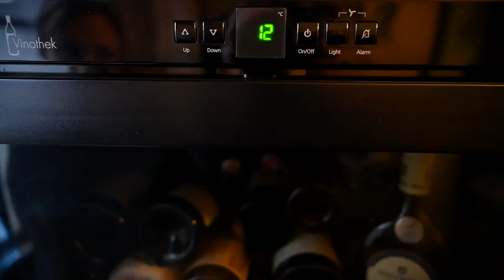5 Great Age-Worthy RED WINES (For Your Wine Cellar) | Part 3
Most of the wines are not made for ageing and will not become better time, however there are certain wine regions and wine producers, who can create wines that can be aged for many years and even decades. This is my third video on great age-worth red wines (wine regions). Check out my previous video on five great age-worthy red wines:

Some of the WINE ACCESSORIES I use regularly:
🥂 Riedel Veritas Champagne Wine Glass
🪡 Coravin Timeless 3-Needle Kit
🍾 Cork puller
🍾 The Durand cork puller
🏳️ Riedel Polishing Cloth
🧳 Wine travel protector

0:00 Introduction
1:03 Wine 1
2:25 Wine 2
4:06 Wine 3
5:55 Wine 4
7:16 Wine 5